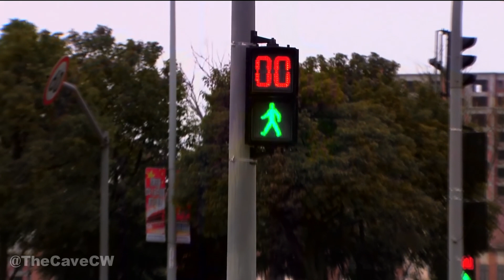Thanos in retirement after the events of Infinity War 😎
The next morning after the events of "Avengers Infinity: War".
Song: Alabama 3 -" Woke up This Morning".